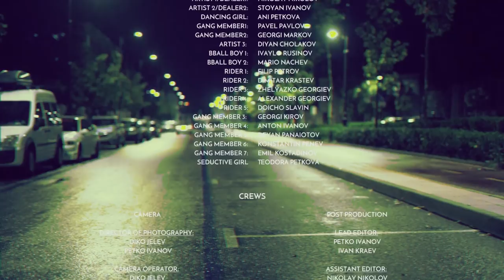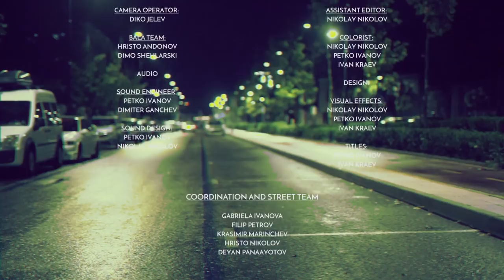СРЕДНОЩЕН ЕЗДАЧ (ЦЕЛИЯТ ФИЛМ 2018)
Нощта е дълга за този, който е буден. Сенките са негови съюзници, улиците чертаят пътя му, а колата е неговия дом. Всяка вечер Среднощният ездач изпълнява мисия, която му диктува малко джобно тефтерче. Единствените му спътници - димна завеса,  сребърна Берета и най-добрият му приятел от рейнска Бавария. По време на приключенията си ездачът преминава през различни състояния и настроения, но единствената му цел е да завърши поставената му мисия и да се отправи към следващия град.

СРЕДНОЩЕН ЕЗДАЧ

Държава - България
Година - 2018
Минути - 35:40
Цветен

В ролите: Петко Иванов (Fang), Николай Николов (EXC), Стоян Иванов (Hoodini), Ани Петкова, Павел Павлов, Георги Марков, Диян Чолаков (Panasonik), Ивайло Русинов, Марио Начев, Филип Петров, Димитър Кръстев, Желязко Георгиев, Александър Георгиев, Дойчо Славин, Георги Киров, Антон Иванов, Деян Панайотов, Константин Пенев, Емил Костадинов, Теодора Петкова

Оператор: Дико Желев
Асистент оператор: Димо Шехларски
Монтаж: Петко Иванов и Николай Николов
Гост режисьор: Христо Андонов
Режисьор, сценарист и продуцент: Петко Иванов
Продукция: Full House Image
Разпространител: HGF Entertainment

MIDNIGHT RIDER

Long is the night to him who is awake. Shadows are his allies, the streets draw his path, and the whip is his home. Every night the Midnight Rider performs a mission set by a little pocket book. His only companions - a smoke curtain, silver Beretta and his best friend from Rhine Bavaria. During his adventures, the rider goes through different states and moods, but his only goal is to complete his assigned mission and head for the next city.

Starring: Petko Ivanov (Fang), Nikolay Nikolov (EXC), Stoyan Ivanov (Hoodini), Ani Petkova, Pavel Pavlov, Georgi Markov, Dyan Cholakov (Panasonik), Ivaylo Rusionv, Mario Nachev, Filip Petrov, Dimiter Krastev, Zhelyzko Georgiev, Alexander Georgiev, Doicho Slavin, Georgi Kirov, Anton Ivanov, Deyan Panayotov, Konstantin Penev, Emil Kostadinov, Teodora Petkova

Director of Photography: Diko Jelev
Assistant of Photography: Dimo Shehlarski
Edited by Petko Ivanov and Nikolay Nikolov
Guest director: Hristo Andonov
Written, produced and directed by Petko Ivanov
Full House Image / HGF Entertainment